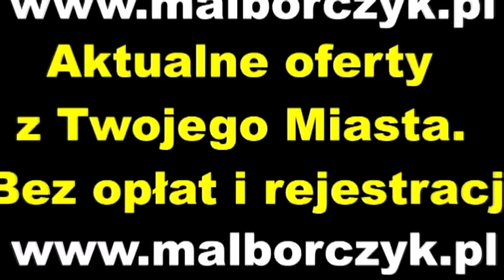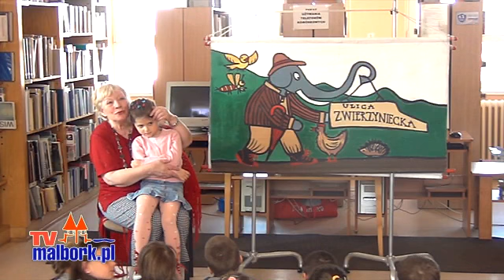Wanda Neumann w „Cudownej Krainie Bajek". Niespodzianka od TvMalbork dla najmłodszych widzów.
Każdy z nas zna Słonia Trąbalskiego, najsłynniejszą Lokomotywę z czterdziestoma wagonami i murzynka Bambo. Twórczość Juliana Tuwima towarzyszy każdemu dziecku. 18 kwietnia  malborska biblioteka na Starym Mieście gościła Wandę Neumann, aktorkę Teatru Wybrzeże. Pani Wanda stanęła przed bardzo młodą publicznością i zaprezentowała twórczość Tuwima w formie przedstawień. Publiczność była zachwycona.
Mamy dla Państwa pełną relację jako prezent dla najmłodszych widzów TvMalbork:)